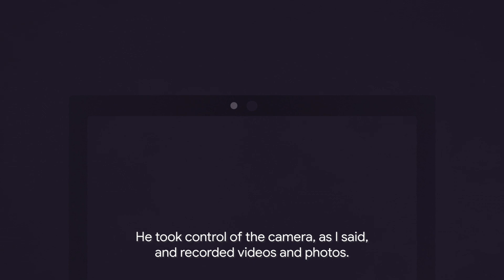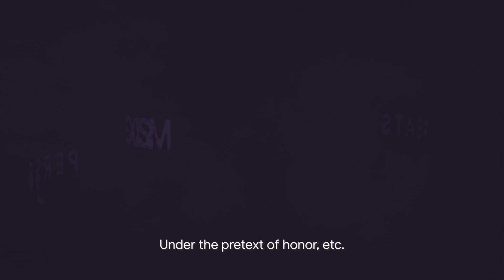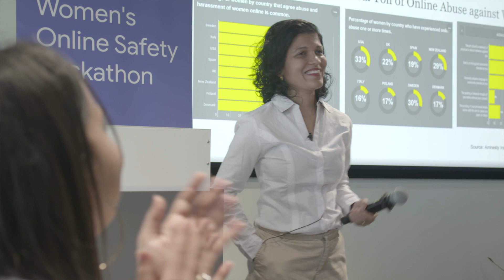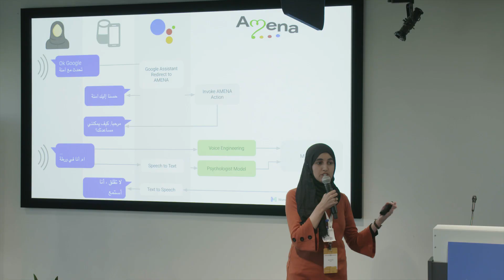Women's Online Safety Hackathon - Dubai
In 2020, Women Techmakers worked with Jigsaw to launch a global hackathon series focused on women's online safety. We kicked off this program in Dubai with women from across the Middle East and North Africa. These women technologists developed tech solutions for online safety for women.